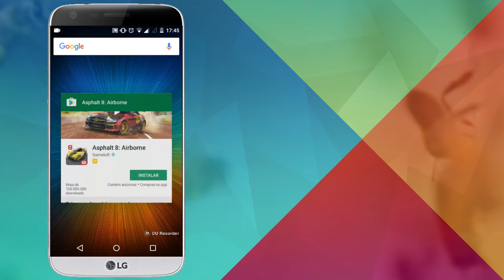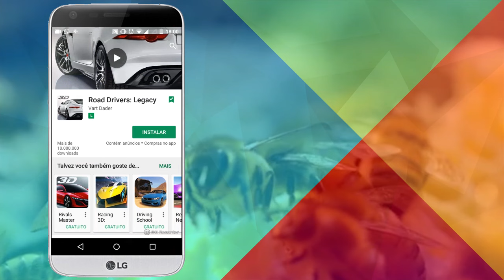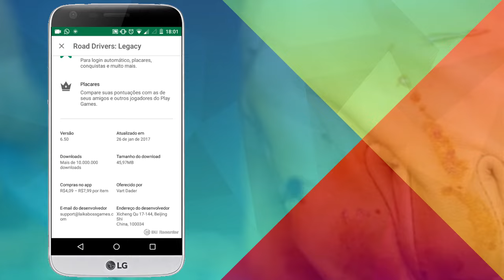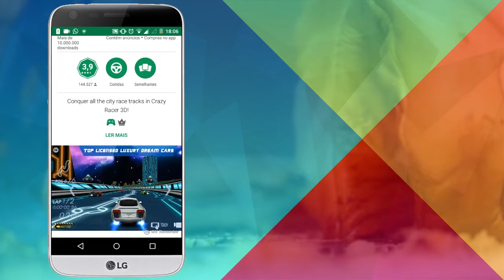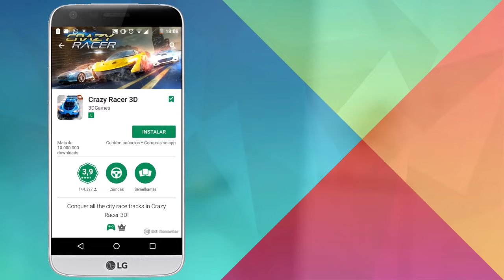Não perca!! aqui estão 3 JOGOS DE CARRO na play store que você talvez goste - NOVO 2017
Não perca!!  aqui estão 3 JOGOS DE CARRO na play store que você talvez goste

OBRIGADO, ESPERO VOCÊ NOVAMENTE AMANHAN

OLÁ SEJA BEM VINDO AO CANAL CARACOL PLAY

AQUI VOCÊ ENCONTRO  O MELHOR DA GOOGLE PLAY

DISPONIBILIZAMOS MUITOS VIDEOS TUTORIAL COM LINK PARA DOWNLOAD DE COMO BAIXA E INSTALAR JOGOS NO SEU DISPOSITIVO ANDROID,

TODOS OS DIAS TEMOS VÍDEO NOVOS

ATENCIOSAMENTE; CARACOL PLAY